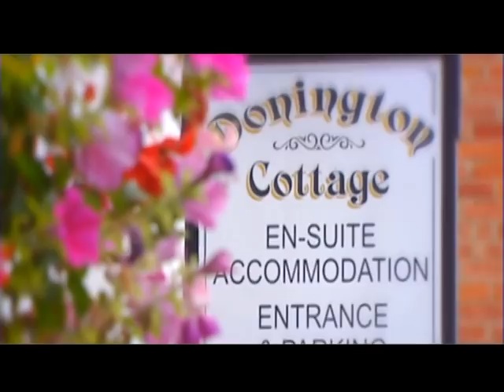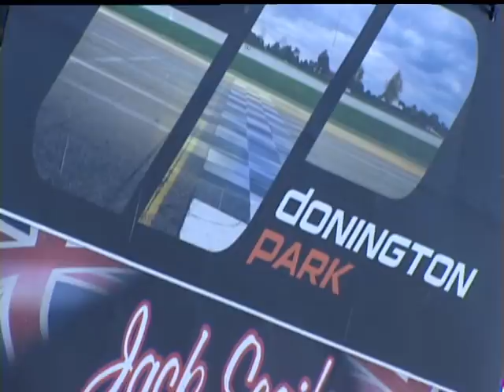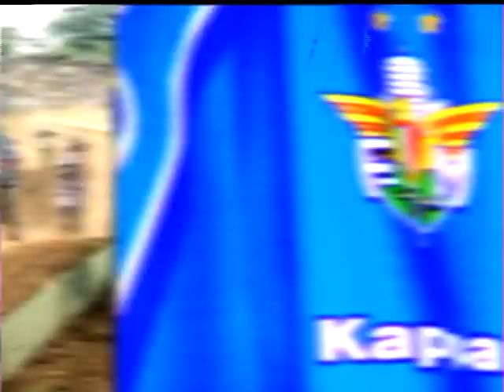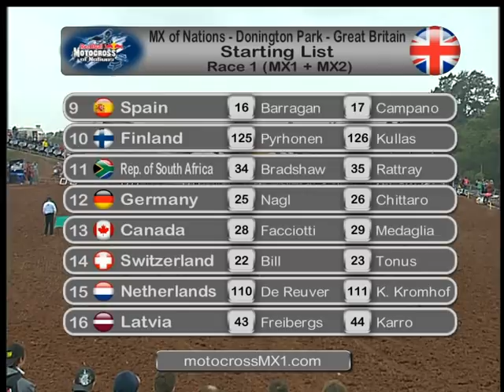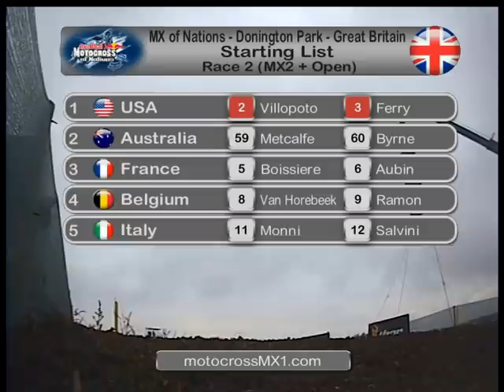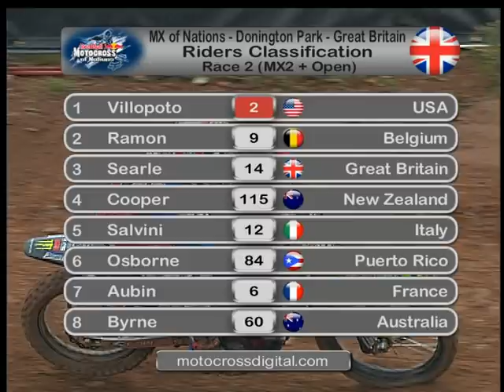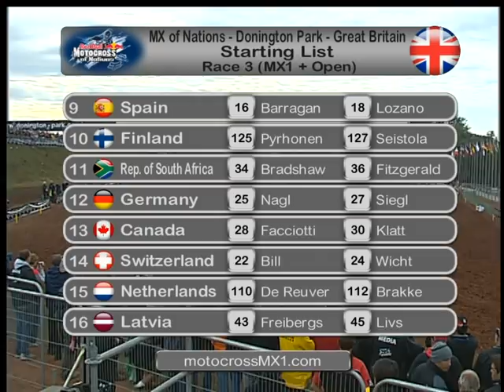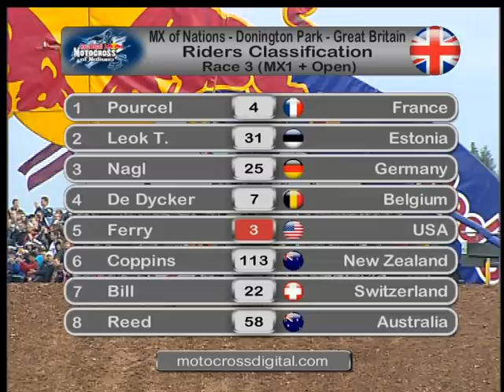FIM Motocross of Nations History - Ep.9- MXoN 2008 - England, DONINGTON PARK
Re-live some of the best moments in motocross history, with a replay of the 2008 FIM Motocross of Nations, from the epic Donington Park circuit!